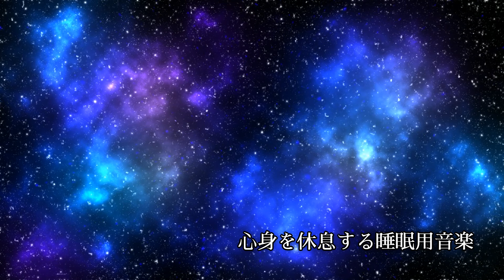【睡眠導入BGM】 心身を休息する睡眠用音楽 深い眠りにつく安らぎ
穏やかなメロディが心地よい眠りをもたらし、体と心を癒す。

A gentle melody brings a soothing sleep, healing both the body and the mind.